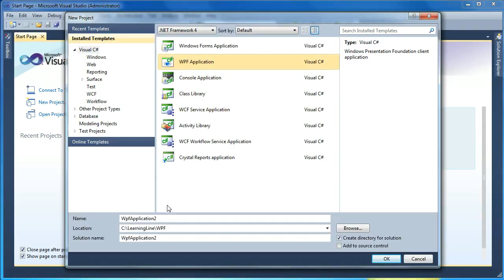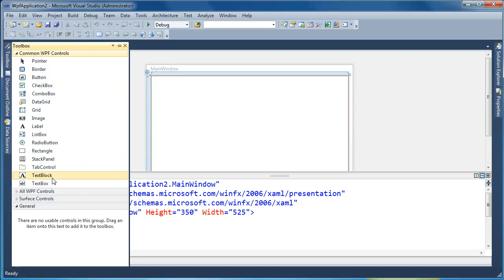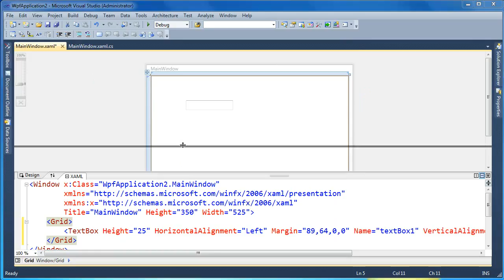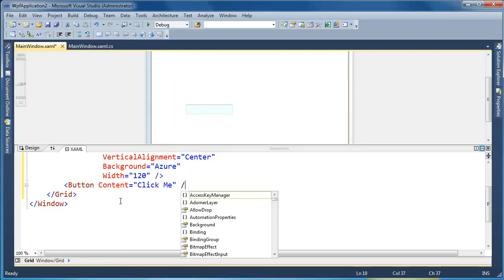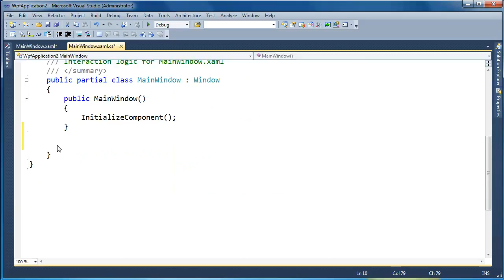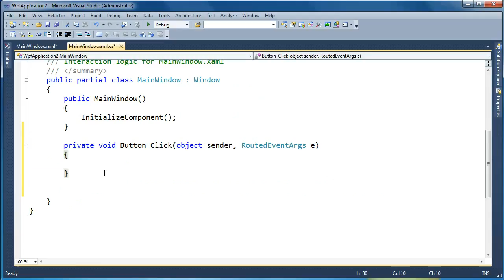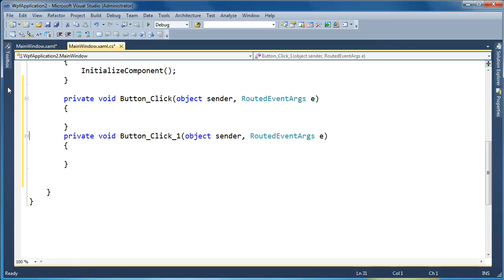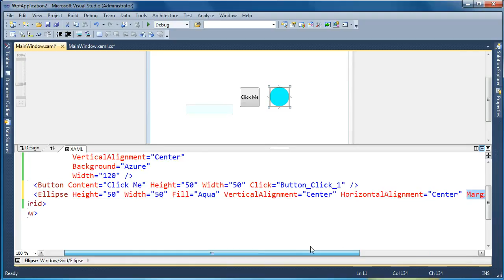Creating your first WPF application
A simple example of how to create your first WPF application using Visual Studio 2010